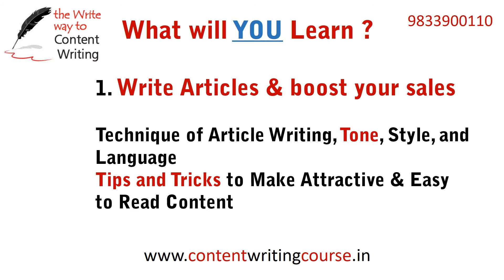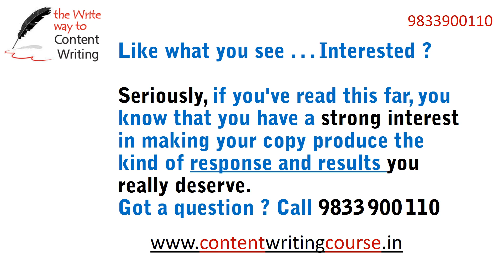Content Writing Course Training in Mumbai, Content Marketing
Content Writing Course. After a successful run at the Digital Marketing Training Institute, our students demanded that we come up with Content Writing. It took us a while to launch, since “Anything worth doing is worth doing right,” so in 2015 we launched our Content writing course, and we sincerely thank our students for all their trust, cause we know that had you not pushed us , we wouldn’t be here, so thank you all :)

where you can get the upcoming Batch Dates & Course Curriculum

Follow our Co-Founder;
Poonam Mashru where we answer your follow-up questions on Digital Marketing & Content Writing.